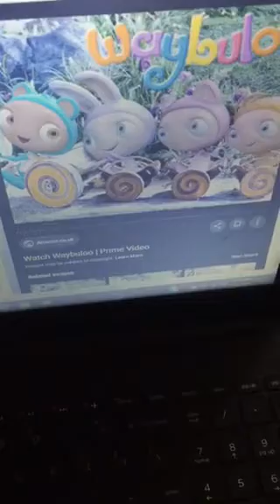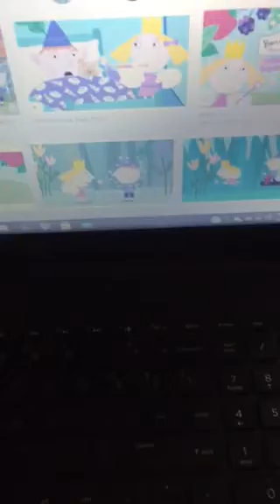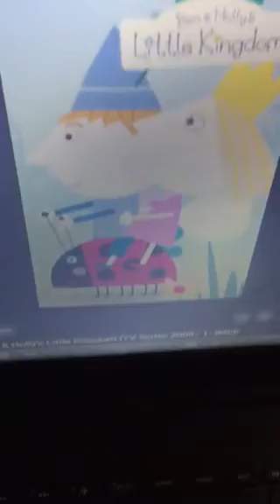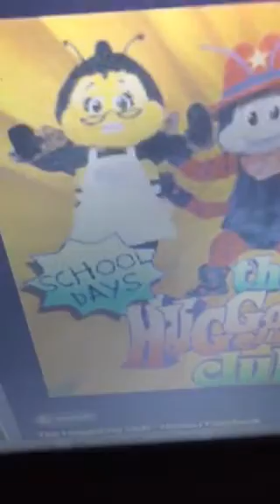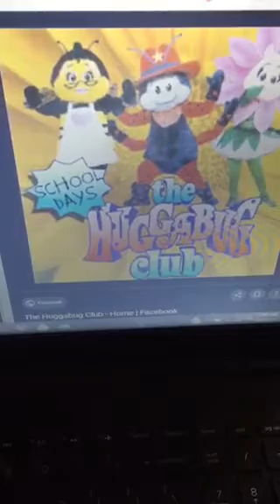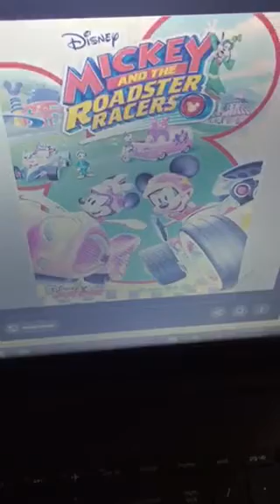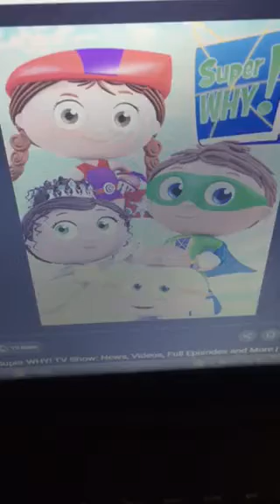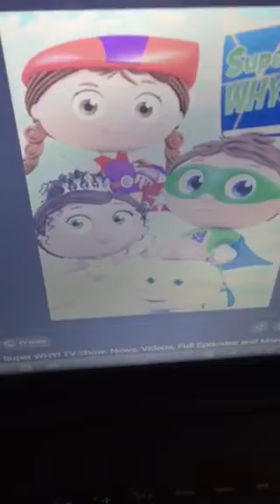My Least Favorite Shows (Part 7) (9/19/20)